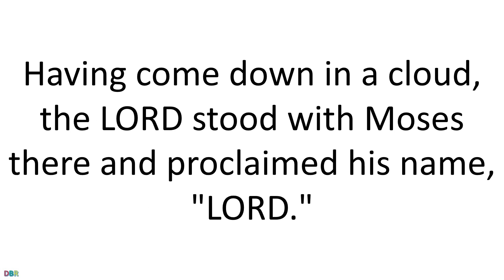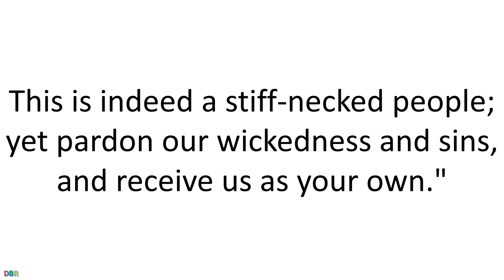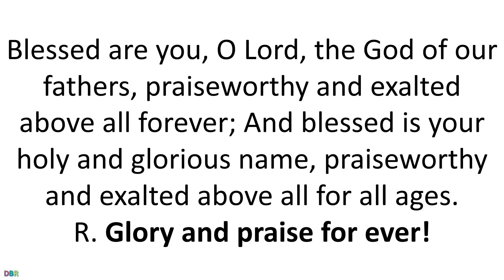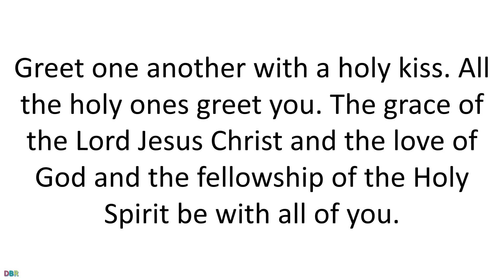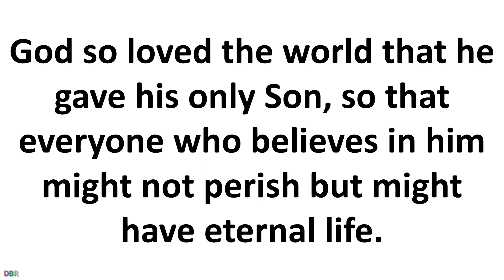07 June 2020 Catholic Mass Daily Bible Reading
07 June 2020 Catholic Mass Daily Bible Reading
June 7, 2020
The Solemnity of the Most Holy Trinity
Lectionary: 164
Reading 1EX 34:4B-6, 8-9
Early in the morning Moses went up Mount Sinai
as the LORD had commanded him,
taking along the two stone tablets.
Having come down in a cloud, the LORD stood with Moses there
and proclaimed his name, "LORD."
Thus the LORD passed before him and cried out,
"The LORD, the LORD, a merciful and gracious God,
slow to anger and rich in kindness and fidelity."
Moses at once bowed down to the ground in worship.
Then he said, "If I find favor with you, O Lord,
do come along in our company.
This is indeed a stiff-necked people; yet pardon our wickedness and sins,
and receive us as your own."
Responsorial PsalmDN 3:52, 53, 54, 55, 56
R. (52b) Glory and praise for ever!
Blessed are you, O Lord, the God of our fathers,
praiseworthy and exalted above all forever;
And blessed is your holy and glorious name,
praiseworthy and exalted above all for all ages.
R. Glory and praise for ever!
Blessed are you in the temple of your holy glory,
praiseworthy and glorious above all forever.
Blessed are you on the throne of your kingdom,
Blessed are you who look into the depths
from your throne upon the cherubim,
Reading 22 COR 13:11-13
Brothers and sisters, rejoice.
Mend your ways, encourage one another,
agree with one another, live in peace,
and the God of love and peace will be with you.
Greet one another with a holy kiss.
All the holy ones greet you.
The grace of the Lord Jesus Christ
and the love of God
and the fellowship of the Holy Spirit be with all of you.
AlleluiaCF. RV 1:8
Glory to the Father, the Son, and the Holy Spirit;
to God who is, who was, and who is to come.
GospelJN 3:16-18
God so loved the world that he gave his only Son,
so that everyone who believes in him might not perish
but might have eternal life.
For God did not send his Son into the world to condemn the world,
but that the world might be saved through him.
Whoever believes in him will not be condemned,
but whoever does not believe has already been condemned,
because he has not believed in the name of the only Son of God.